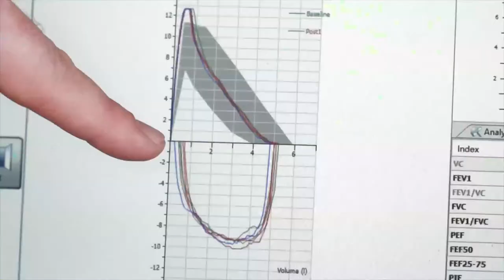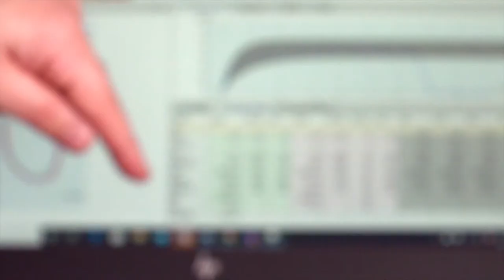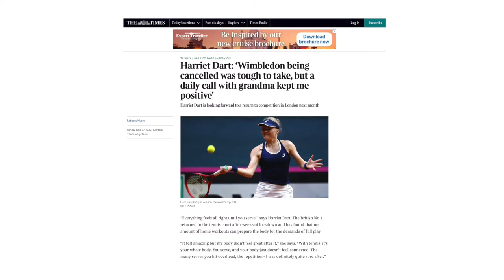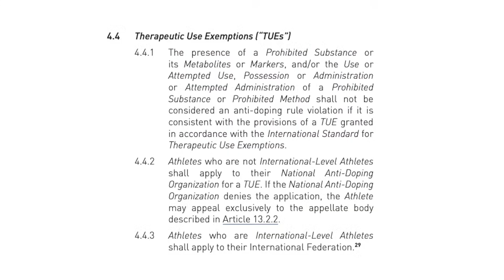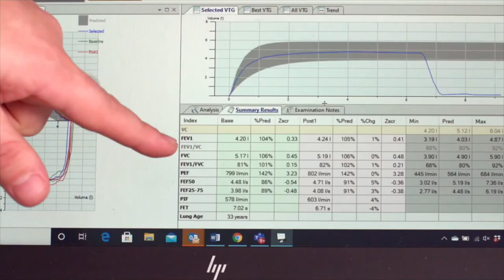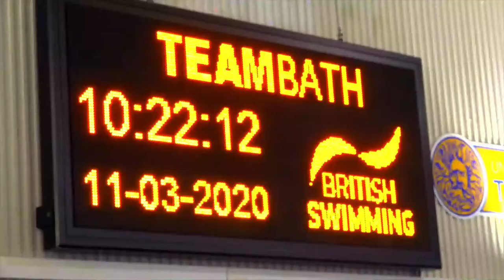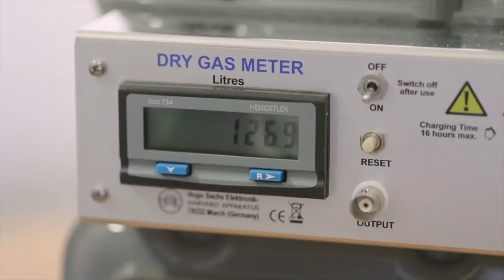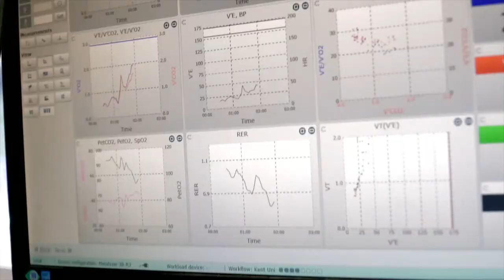The Sport of Breathing - Think Kent Discovers Film and Panel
Athletes are in peak physical condition but something is stopping many from reaching their true potential - this is their respiratory health. Research involving Professor John Dickinson at the University of Kent has investigated issues such as asthma and dysfunctional breathing in athletes to improve their health and performance.

Join Prof. John Dickinson (Head of the Exercise Respiratory Clinic), Dr Julie Stang (Norwegian School of Sport Sciences) and Prof. Mike Loosemore MBE (NHS Consultant, University College London) for a screening of a documentary and discussion around the topic.